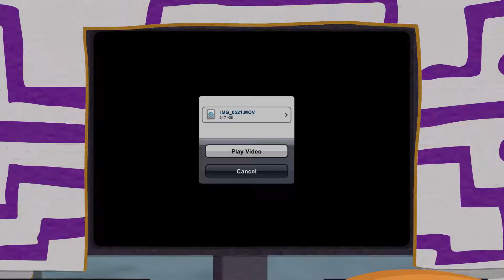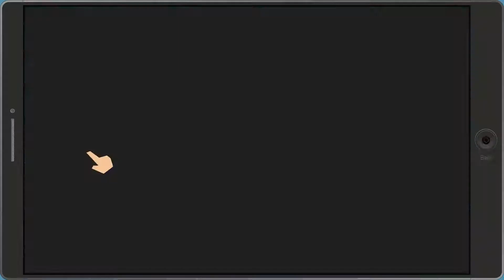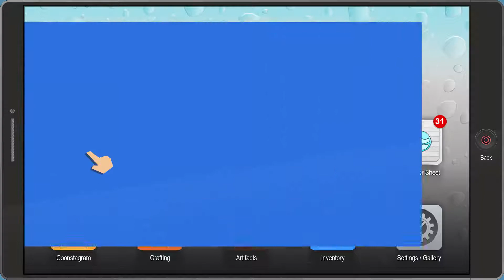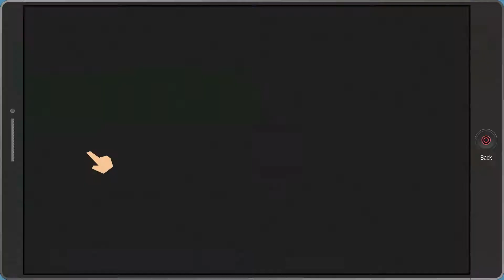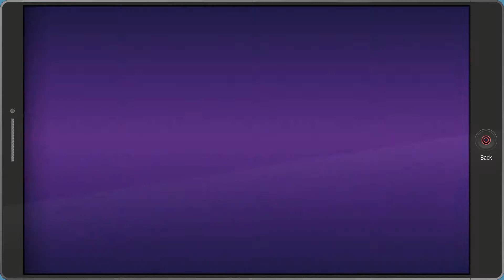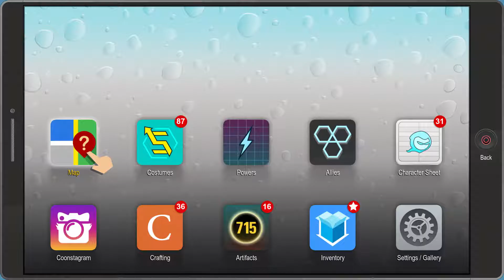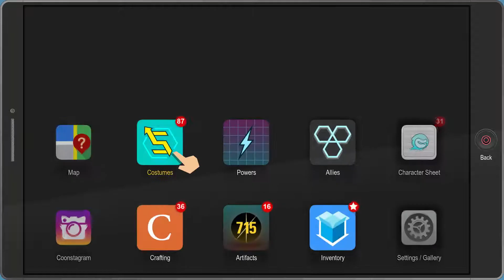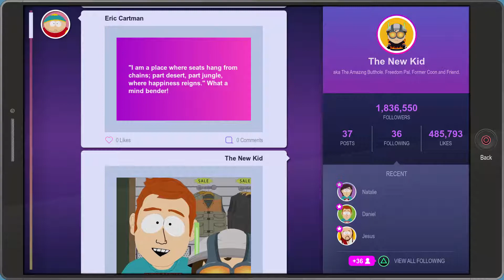Playing Along With His Game - South Park The Fractured But Whole Part 25 Let's Play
Hey Guys And Welcome To Ultimate Greatness

In this video we continue the series as we find out that our parents have been captured and we have to playing along with his game to save our parents.

Thanks for taking time to watch my content and I hope to see you all in another video.